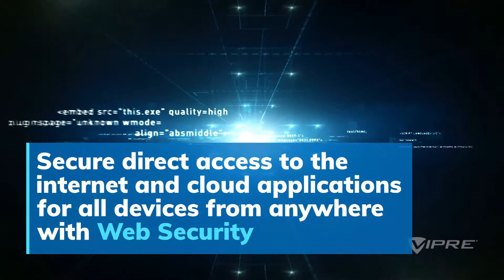VIPRE Portfolio of Protection -UK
Comprehensive layered defense by VIPRE Security Group against evolving threats with endpoint and email security, including email spam and virus filtering, archiving, encryption and continuity and many others in our solution portfolio.